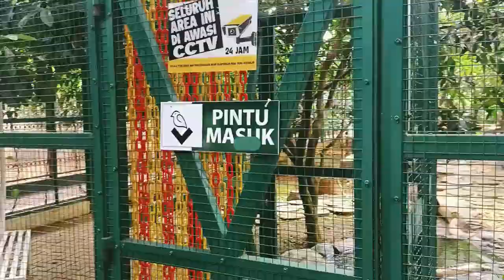EKOSISTEM BIG AVIARI THE JOGLO GARDEN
Meski dalam kandang aviari the Joglo Garden burung burung diperlakukan sebagaimana mereka berada dialam bebas. Ekosistem yang dikembangkan disesuaikan dan dirancang dengan menghadirkan tumbuh tumbuhan yang berbuah serta binatang binatang yang membat sirkulasi ekpsistem dapat berlangsung